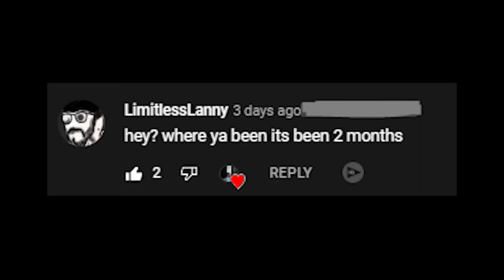Where I've Been.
Miss you all especially my mama.

LET'S KEEP IT SNAZZ-E!

I would love to make you all happy or smile with my videos and unique personality. Please make sure to love each other and show respect to one another especially in the comments. Thank you.